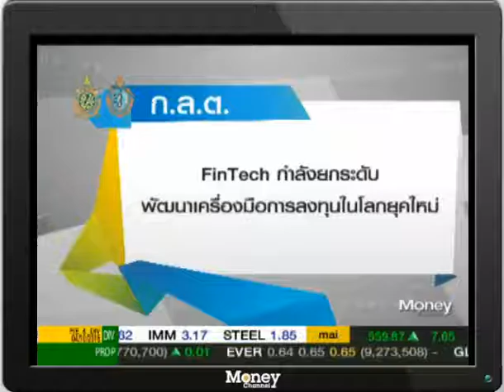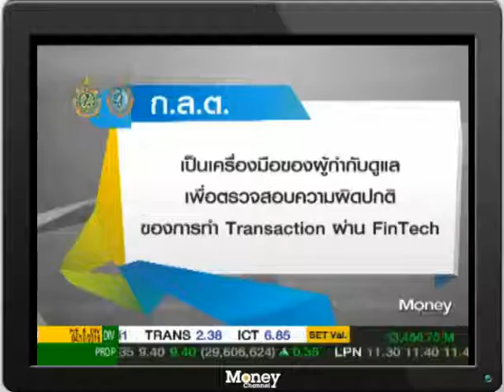สัมภาษณ์พิเศษ: ฟินเทคกำลังยกระดับพัฒนาการลงทุนในโลกยุคใหม่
สัมภาษณ์พิเศษคุณ วิไลพร ทวีลาภพันทอง หุ้นส่วนสายงานธุรกิจที่ปรึกษา บริษัท PwC Consulting (ประเทศไทย) เกี่ยวกับธุรกิจฟินเทคที่จะเข้ามายกระดับการลงทุนในโลกยุคดิจิทัล เมื่อวันที่ 05 ตุลาคม 2559